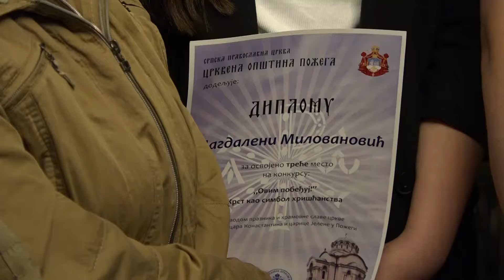Obelezena hramovna slava pozeske crkve sv careva Konstantina i Jelene 03 06 2024